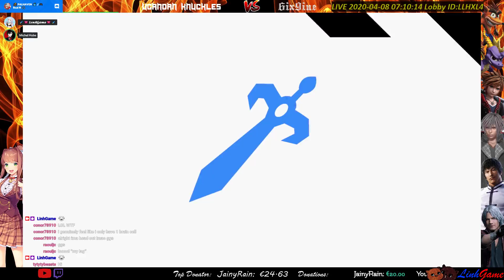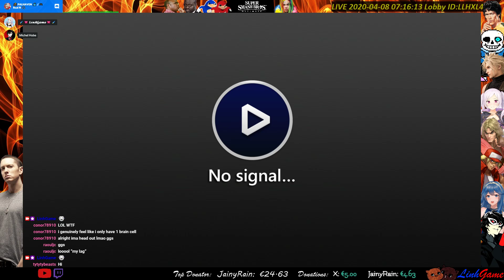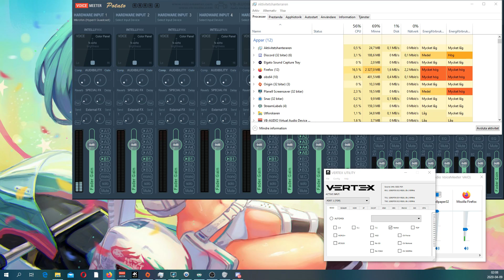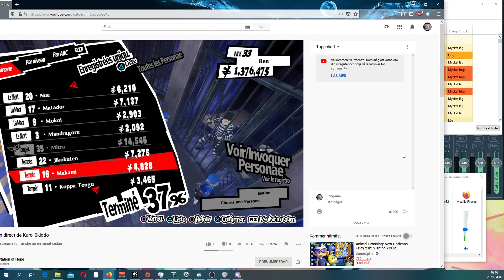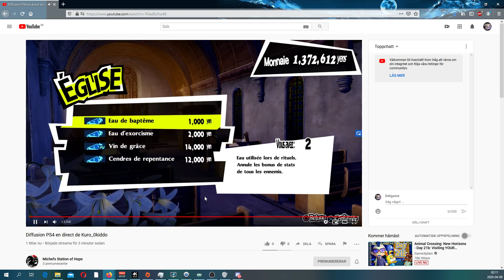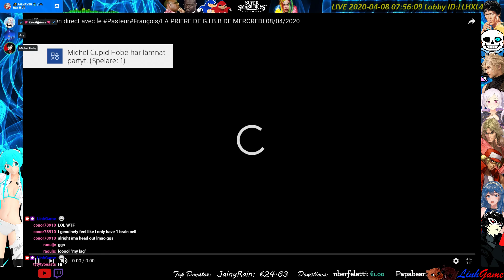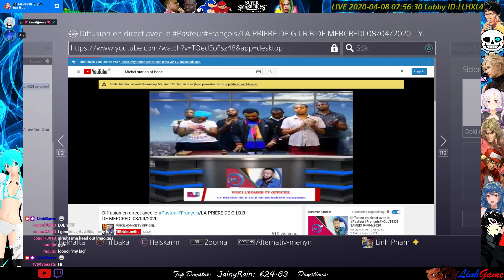Super Smash Bros Ultimate 2020-04-08 Steve Harvey VS Conor + Niggo's lyf VS Cecilia (RC's GF) Part 2